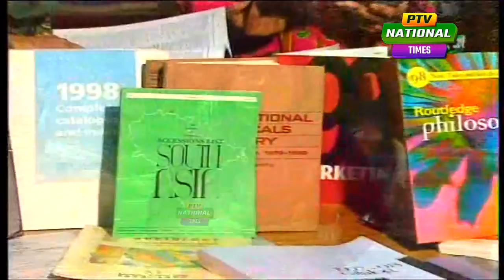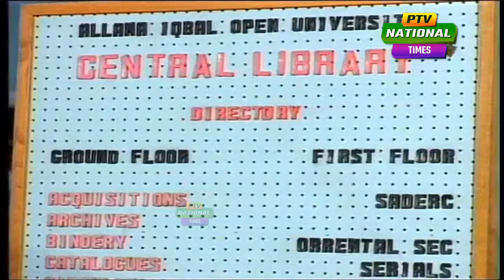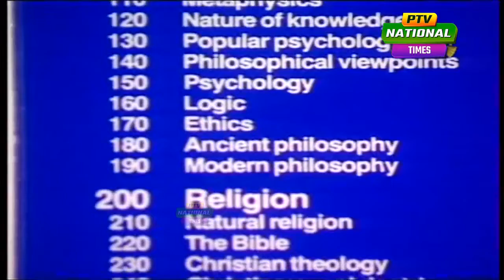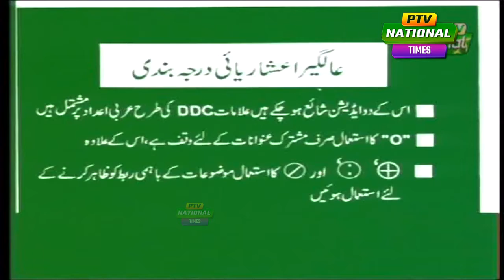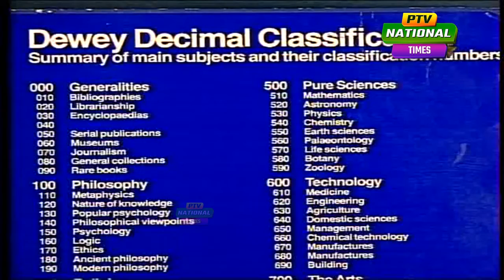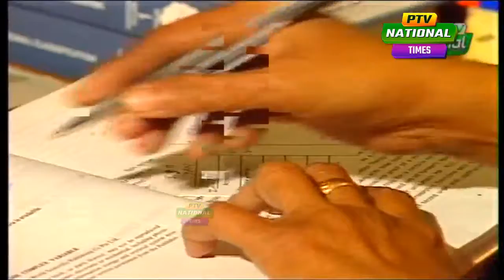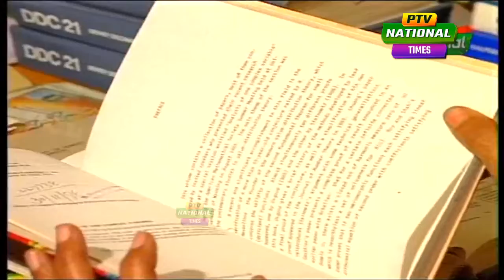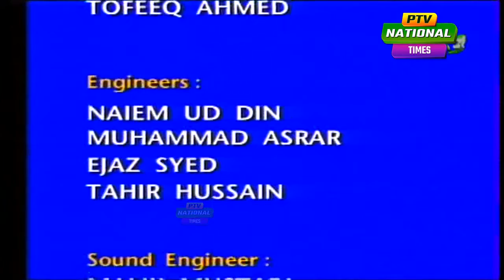ALAMA IQBAL OPEN UNI DOCUMENTRY PTV NATIONAL TIMES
PTV National a channel of regional languages of Pakistan has been the core source of providing Entertainment, Infotainment, and News etc in all the provinces of Pakistan along with 52 Countries all around the world in respective regional languages of Pakistan. The programmes in all major languages of Pakistan, Sindhi, Punjabi/Saraiki ,Pushto/Hindko ,Baluchi/ Brahvi were telecast with a breakup of 2 Hrs for each province were allocated which were repeated two times in the 24 Hrs transmission. In 2005 after the launching of PTV Bolan on 14th August a Channel dedicated for the regional languages of Baluchistan, PTV National was re-sketched and since then PTV Nationals programming is equally divided in to 05 slots namely.

• Sindh Time
• Punjab Time
• Khyber Pakhtoonkhwa Time
• AIOU Programmes